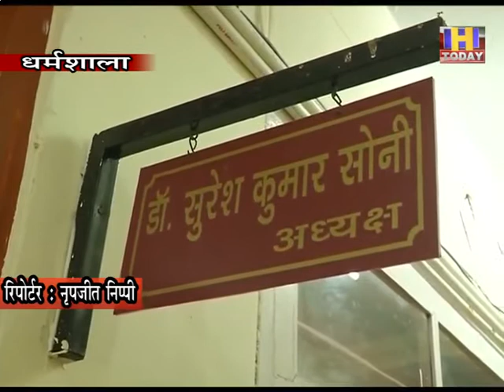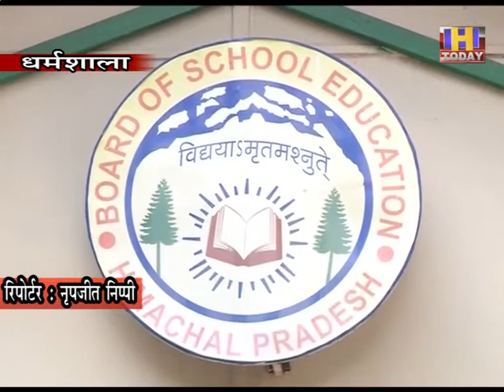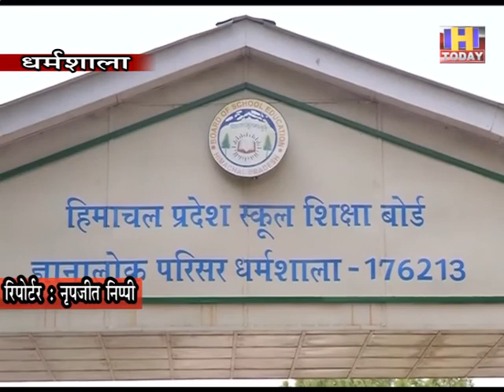25 aug 2 टेट परीक्षाएं आज से शुरू, तैयारियां पूरी, 150 केंद्रों में होगी परीक्षा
हिमाचल प्रदेश स्कूल शिक्षा बोर्ड द्वारा टैट-जून 2020 के 8 विषयों की परीक्षा का आयोजन 25 अगस्त से किया जाएगा। बोर्ड ने इसके लिए तैयारियां पूरी कर ली हैं।  इससे पूर्व  प्रदेश में बढ़ रहे कोविड-19 के मामलों के चलते बोर्ड द्वारा पूर्व में निर्धारित टेट की परीक्षा को स्थगित कर दिया गया था। बोर्ड ने अब परीक्षा के लिए  पुनः निर्धारित  शेड्यूल के अनुसार  जेबीटी और शास्त्री टेट परीक्षा 25 अगस्त को, टीजीटी नॉन मेडिकल और लेंगुएज टीचर की टेट परीक्षा 26 अगस्त, टीजीटी आर्टस और मेडिकल की टेट परीक्षा 27 अगस्त, पंजाबी व उर्दू टेट परीक्षा 28 अगस्त को आयोजित की जाएंगी